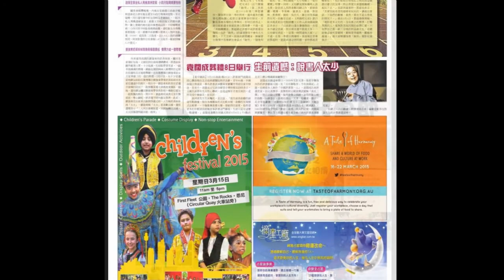Welcome to CFO Fundraising Dinner 8/2016